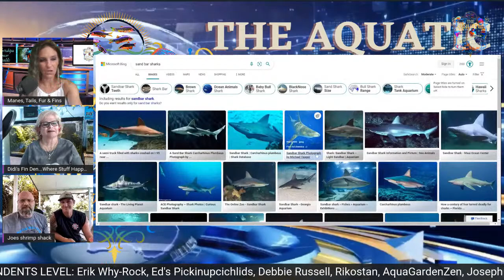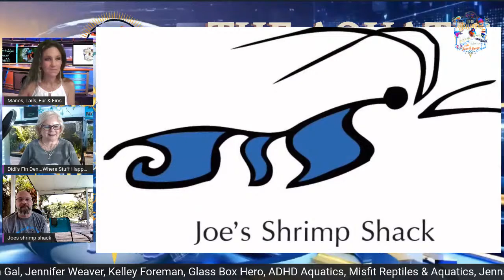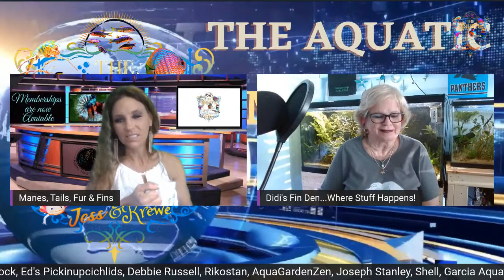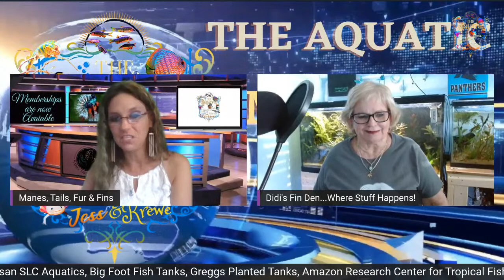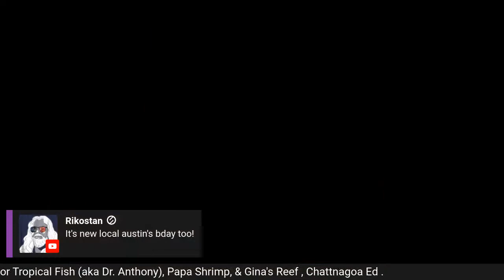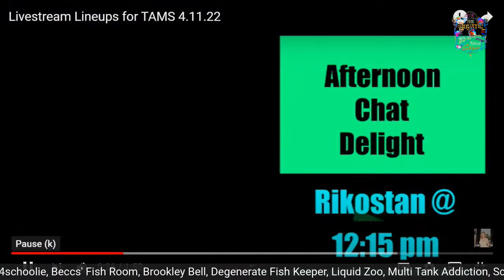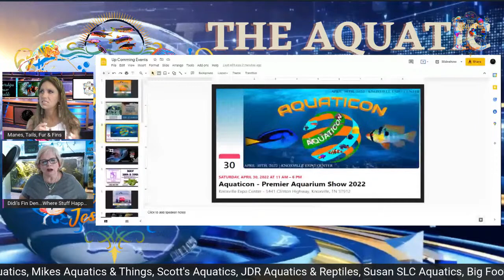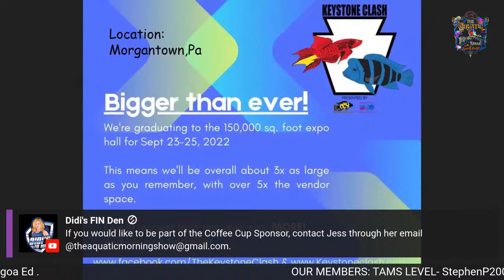The Aquatic Morning Show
Happy Monday. Joe is vacationing down in Florida at Will's Zoo. I have put together a show to bring you an interesting morning that helps you wake up to start your day from coast to coast. Fish articles, Expo Dates and Aquarium Club dates that we can find to share with you so that we bring more people into the hobby and to your club meetings.
We also have a section called "Fish History & Scientific News brought to us by Alex with the You Tube Channel Called " The Secret History Living in your Aquarium. This is a awesome section you don't want to miss and go check out his channel.
 This is a work in progress as we are remolding the way I have run this stream  hours of laugher and a little coffee drinking. If you have any fishy news with in the fish fam or abroad that is positive please be sure to let us know. Birthdays, Anniversaries', Fish Swaps coming up and Shows coming up. The last half hour we will open up panel for anyone that may have something to say about what we were discussion It is a common place to come to get your fishy news and drink some coffee. Thank you and i hope you enjoy the show and please let us know how we are doing in the comments below .
Morning Coffee with Jess the Fish Family, Grab a cup of coffee and let’s get the morning started! Come Join the fun while you enjoy today’s live stream!

Your Hosts: Jess with Manes Tails Fur & Fins & Mrs. Didi with Didi's Fin Den

I am starting to collect things to build my new fish room, I have created a wish list on Amazon of things I will be needing to buy to do this .